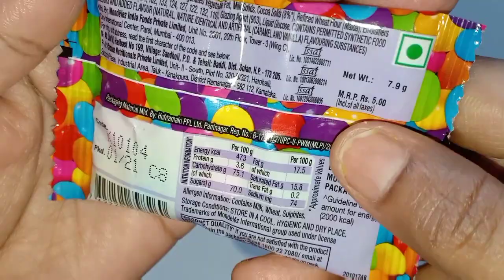Cadbury Gems Old Vs New